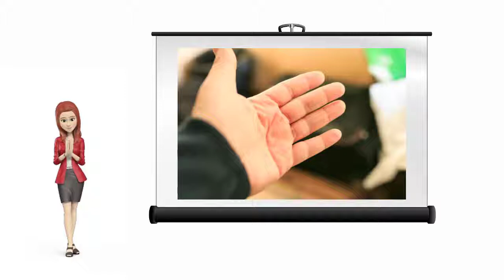¿Qué es el Síndrome de Tourette?- InfoFamily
Es un trastorno neurológico que se normalmente se manifiesta en la infancia o en la adolescencia.

Se caracteriza por muchos tics motores y fónicos que perduran durante más de un año.

Los síntomas más habituales suelen ser movimientos involuntarios de la cara, de los brazos, de los miembros o del tronco. Igualmente, los tics son frecuentes, repetitivos y rápidos.

Además, estos tics involuntarios también pueden ser complicados y afectar a todo el cuerpo, como, por ejemplo, patear y dar pisotones.

Si quieres más información sobre el Síndrome de Tourette y otros síndromes, visita nuestro blog